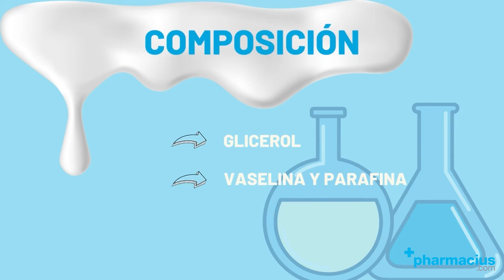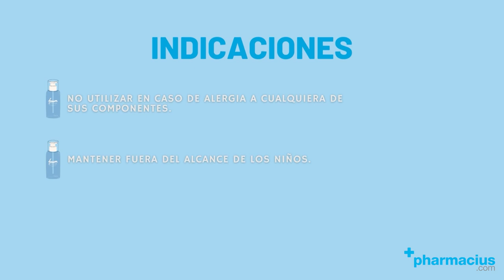DEXERYL CREMA 500gr de DUCRAY: ¿para qué sirve? ¿cómo se aplica?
00:00 Intro
00:10 Presentación Dexeryl Crema 500gr de DUCRAY
00:20 ¿Para qué sirve?
00:34  Beneficios
01:27 ¿Cómo aplicar?
01:49 Indicaciones
02:11 Comprar DEXERYL CREMA 500gr de DUCRAY en Pharmacius.com

¡Comparte tu opinión sobre DEXERYL CREMA 500gr de DUCRAY!